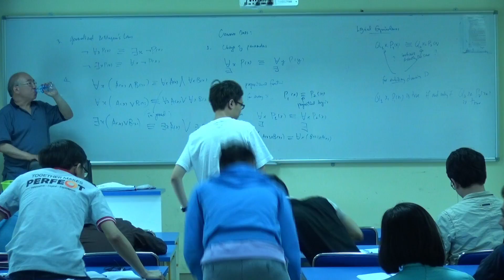P.2 Theoretical foundations of computing 04 July 2018 08 02 57 AM 00003